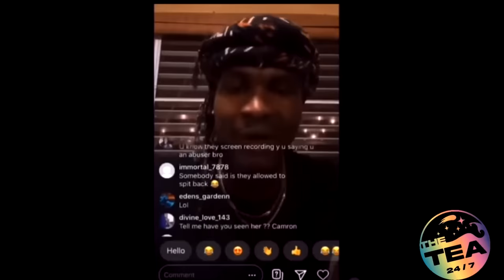Eligio "Nature Boy" Bishop Physically Abuses Members Of Carbon Nation Cult In Front Of The Camera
Nature Boy Eligio Bishop admits to being a violent person. He demonstrates many physical and emotional abuse techniques he uses to keep his cult in line.

Leave a message in the comment section, I look forward to reading your thoughts and opinions.